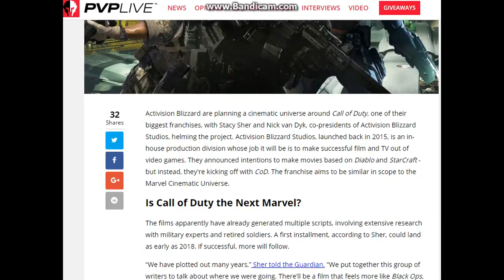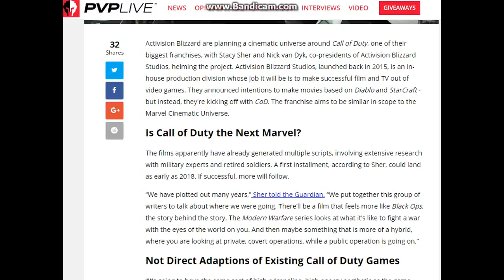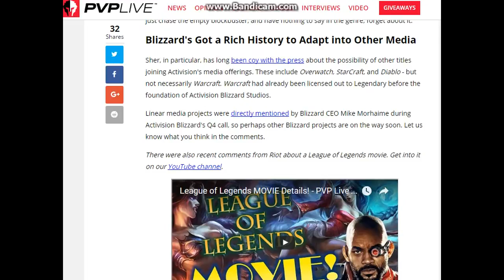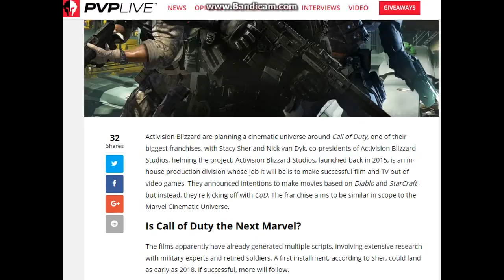Call of duty movie in 2018